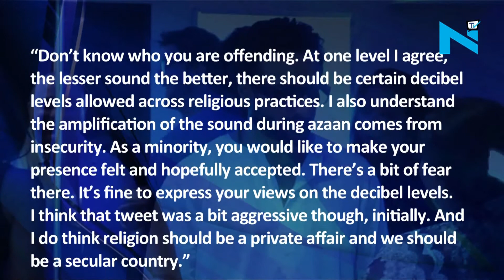Saif Ali Khan on Sonu 'Azaan' row: “The lesser sound the better”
Seems like Sonu Nigam’s ‘Azaan’ controversy has generated a huge debate. After many Bollywood celebs, now Saif Ali Khan commented on the issue.
In a recent interview with a leading tabloid, Saif said:
“Don’t know who you are offending. At one level I agree, the lesser sound the better, there should be certain decibel levels allowed across religious practices. I also understand the amplification of the sound during azaan comes from insecurity. As a minority, you would like to make your presence felt and hopefully accepted. There’s a bit of fear there. It’s fine to express your views on the decibel levels. I think that tweet was a bit aggressive though, initially. And I do think religion should be a private affair and we should be a secular country.”
Well, seems the whole controversy is not going to end anytime soon.